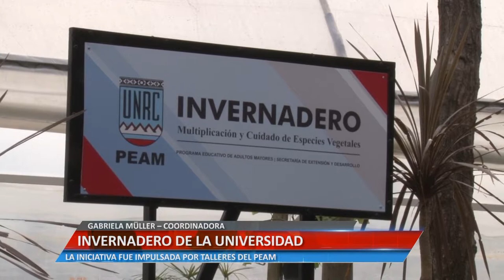INVERNADERO DE LA UNRC - GABRIELA MÜLLER – COORDINADORA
LA INICIATIVA FUE IMPULSADA POR TALLERES DEL PEAM
Facebook.com/uniriotv
Twitter.com/uniriotv